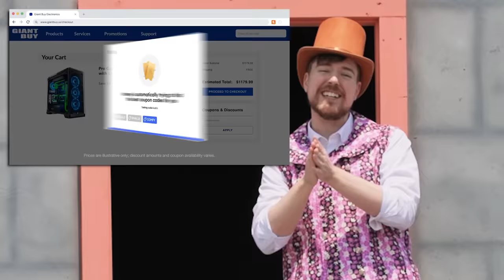Recriei a Fantástica Fábrica de Chocolates do Willy Wonka!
Olá pessoal! De agora em diante, eu vou parar de postar aqui nesse canal e vou postar novos vídeos diretamente no meu canal principal. O YouTube adicionou uma nova função que permite dublar os vídeos em um só lugar, então todos os nossos vídeos estão lá no canal principal em Português.

Você devia ir lá conferir, nós postamos muitos vídeos novos que vocês ainda não viram e eu prometo que vocês vão amar!

E eu vou trazer inscritos do mundo todo para participar dos nossos vídeos futuros :)

Segue lá em todas as contas ou vou te dar um chutão